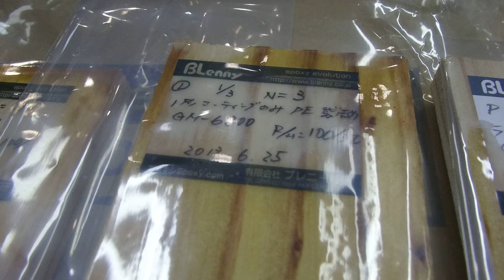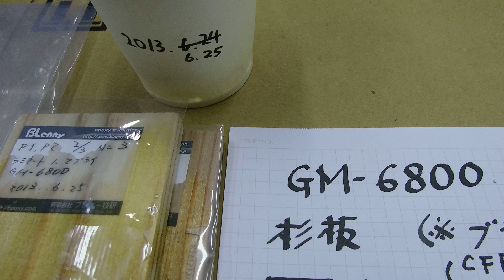109BL SONY DSC-HX30VにてGM-6800(単品-Epoxy)にて比較、染込み-含浸具合-硬化-CFRP-FRPガラスクロス-接着+積層+撹拌+充填などの案配、作業性能を確認109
GM 6800 HX30v 2013 6 1f1s　エポキシCFRP&FRP用ハイブリット+混合撹拌、製作〜接着,積層etc製作〜接着,積層etc[GM-9050,TBR-6800-X3,GM-680,GM-6880(未市販),GM-1508]杉板-ガラスクロスに含浸させてみる89
**関連サイト**
5種類　GM-9050,TBR-6800-X3　単品別に、塗布・積層・Gクロス　GM-6800,GM-6880,GM-1508[パナソニック(Panasonic)LUMIX DMC-FZ200とSONYサイバーショット DSC-HX30Vにて記録]

混合して-質疑応答-テスト-試験片製作と評価,GM-6800,1508,9050まで,低粘度,染込み,固まる時間,FRP強度-ガラスクロスの相性など杉の間伐材snowboardスノーボード設計製作〜改修,改造,エッジまでオリジナル-専用の樹脂材料に!!,こちらこそ教えてよ!!30
テストピースtest piece試験片は圧縮-曲げ-引っ張り?製作は?評価は?自社・自己評価基準が採用-基準となれば,実情-実態-実際に準拠した山スキー,山スノーボード5
循環熱風式=温風式乾燥炉BOXの製作,組み立ては素人でもOK!!温度管理もSUS高級品レベル,恒温室=部屋温度も一定OK,確認は熱電対56

金属接着剤GM-5520--固くても耐衝撃-たたいても-剥がれにくい-こんな接着剤は??耐サーマル・ヒートショック・繰り返しの応力に耐久&強力2

沢渡温泉[さわんどおんせん],飛騨高山,158号線松本市ICから上高地,梓川,安房峠-有料道路にて早朝向かう-景色-風景-映像の記録スノーボードsnowboard1

強いFRP製作材料の接着強さを確認-比較品で瞬間接着剤を試す-アルミ接着2〜

GM-1508(開発コード名:どんぐりコロコロNo.8)のハイブリッドレジンで!!

スキー板の修理・接着～FRP補強・・エアリアル・スキージャンプ競技練習板のFRP補強接着---特集サイトTOP頁

強いFRP,割れない,壊れない,強度&しなやか&靱性のある高強度FRPが欲しい!!1

特集サイト[2011年11月13日施工]・・エアロパーツ,スポイラー,バンパーの破損・ひび割れ・クラックの接着補強、強力に修理できないか??!!PP,ABS,カ­スタム,ワンオフ,レストア直しを自分でDIY

カーボン-鋼材,CFRP-鉄の強力接着,教えて,耐衝撃-異種材料-アルミ接着剤3
FRP講習会?　CFRP&FRPカンファレンス?　構造接着&CFRPワークショップ?・・特集サイトTOP
大阪大学フォーミュラレーシングクラブ-CFRPとアルミの接着スペックの解説